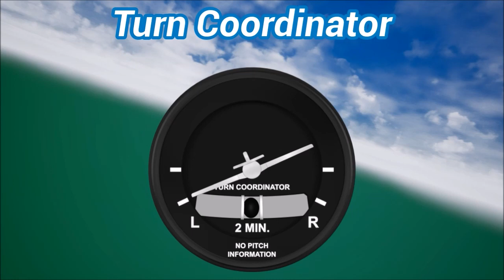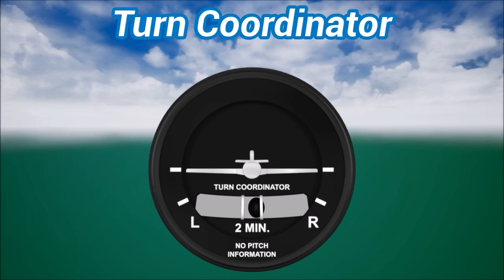Turn Coordinator: Showcase (UE4)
Available on the Unreal® Engine Marketplace.

The Turn Coordinator is an instrument designed to indicate the direction and rate of turn of an aircraft and the amount of slipping or skidding in the turn. The two primary parts are the Turn Indicator and the Inclinometer.

Product includes:

    • Turn Coordinator Instrument
        ◦ Indicates the direction of the turn.
        ◦ Indicates standard-rate turn of 3 degrees per second/360 degree turn in 2 minutes.
        ◦ Indicates the quality (coordinated or slipping/skidding) of the turn.
    • Demonstration Widget
        ◦ Demonstrates the Turn Coordinator with the plug and play setup.
    • Demonstration Map With Demo Pawn
        ◦ The Demo Pawn functionality is to pitch, roll, and yaw with adverse yaw tendency (in a roll, the aircraft has a tendency to yaw away from the intended direction of the turn).